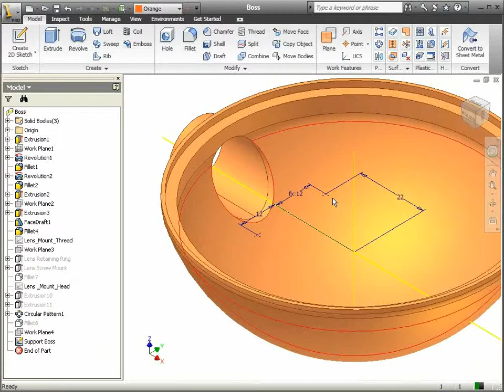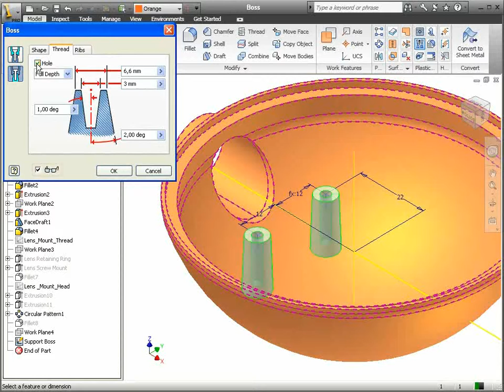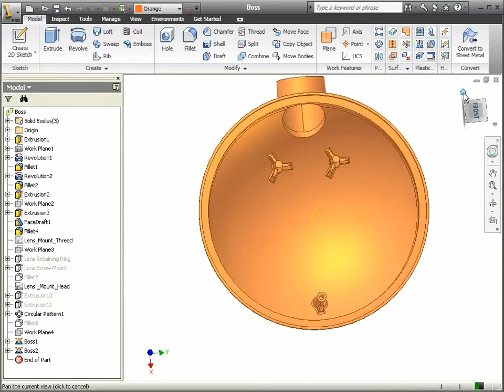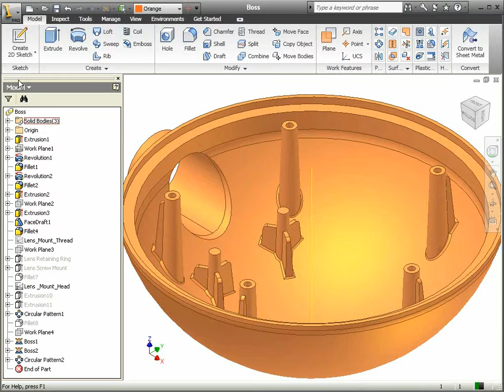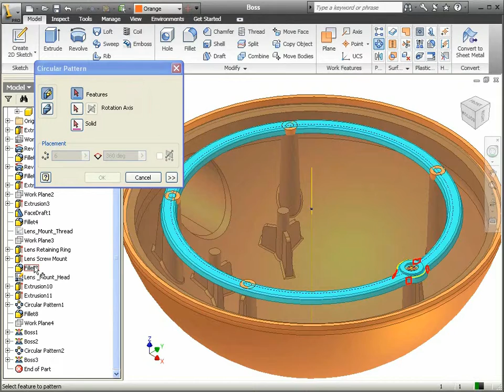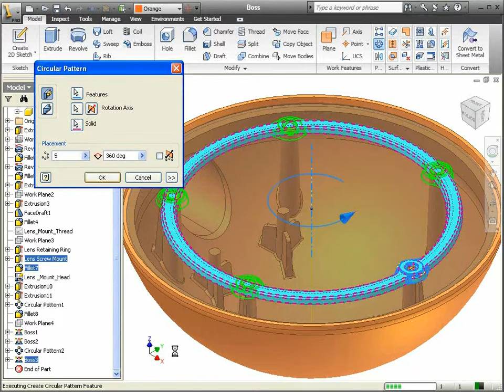67 Autodesk Inventor - Boss